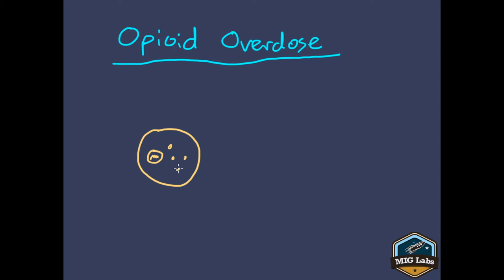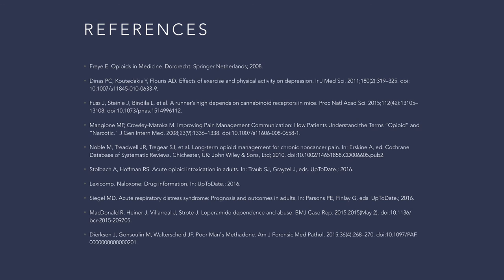Treatment of Opioid Overdose – Pt. 1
Part 1 of this lesson covers opioids. Many prehospital providers have the same burning questions — What exactly is an opioid? Which drugs are and aren't opioids, again? Can it be bad to give naloxone to a patient who isn't on opioids? Can you give too much naloxone?

Treating an opioid overdose can actually be very simple once you understand what's going on inside the body. Join us as we talk about how opioids work, how antagonists work, and how to safely and effectively treat a patient with an opioid overdose.